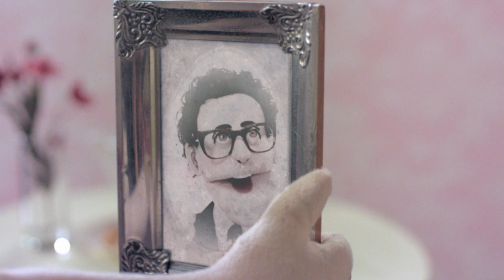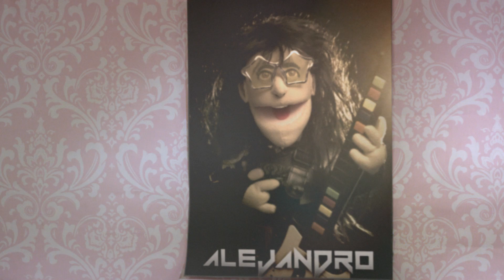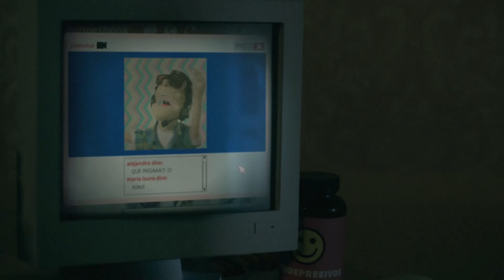Alejandro y María Laura - Puedo estar sin ti (Video Oficial)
Videoclip oficial de "Puedo estar sin ti".
Dirigido por Brian Jacobs y producido por La Gris Films.

Producido por Jimena Hospina

Dirección de Fotografía: César Fe

Dirección de Arte: Da Morgue

Edición: Natalia Vizcarra

Production Designer: Luis Alonso Cruzalegui

Titiriteros: Christian Atapaucar y Diana Patiño

Styling & Arte de Títeres: Diana Patiño e Iván Lozano

Post-Producción & Color Grade: MAKACO

Títeres realizados por Ángel Calvo y Eva Nava

Vestuario y Accesorios de Títeres: Yohana Yara

Asistentes de Producción: Alejandra Silva, Pedro Iturria y Renzo García

Asistentes de Cámara: Iván Perleche y Raúl Saco

Gaffer: Agustín López Arias

Asistentes de Arte: David Canchis y Sylvana Mejía

Foto Fija: Beatriz Torres

Storyboard: Carla Montalvo Vera

Efectista: Pedro Rebatta

Post-Producción de Sonido INTRO: STEREOMONKEY

Canción por Alejandro & Maria Laura - disco "Paracaídas"